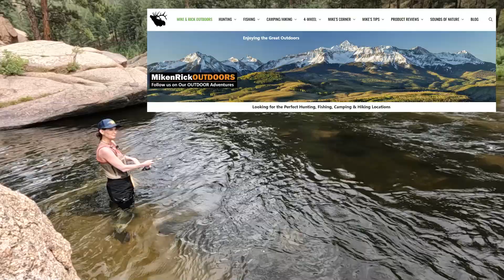Cheesman Canyon Trout Fishing Review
Here's our Cheesman Canyon Trout Fishing Review and what we learned on this trip.

[COMING SOON]
🏬 Amazon PRODUCT LINKS:
Fly Fishing Combo Outfit
Paramount Waders
DJI Mavic 3 Drone

📹 CHAPTERS:
00:00 Intro
00:17 Cheesman Canyon Trout Fishing Review
02:30 Learning to Fly Fish with Rick
03:29 Cheesman Canyon Drone Video